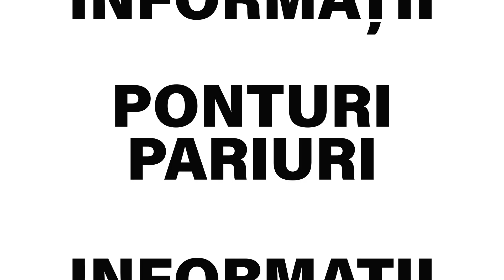Valencia - Espanyol ponturi pariuri 31.12.2021 - Biletu-Zilei.com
Valencia - Espanyol pronostic cu cota 1.60 propus de chirila david, unul dintre tipsterii din echipa Biletu-Zilei.com.